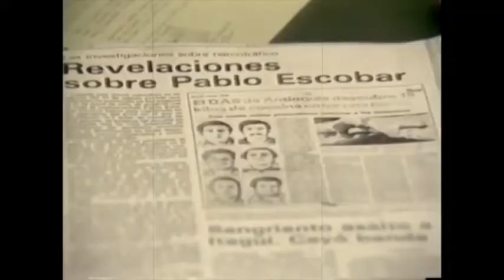Nuevo Liberalismo tendrá personería jurídica.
La Corte Constitucional ordenó al Consejo Nacional Electoral otorgar la personería jurídica al partido Nuebo Liberalismo, el cual quiere hacer parte de la @CoaliEsperanza. En Boyacá es esperado este gran paso.